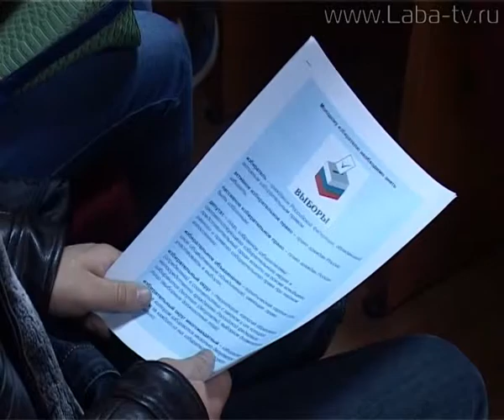День молодого избирателя.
Голосуют молодые. В День молодого избирателя депутаты  городского Совета встретились с лабинской молодёжью.